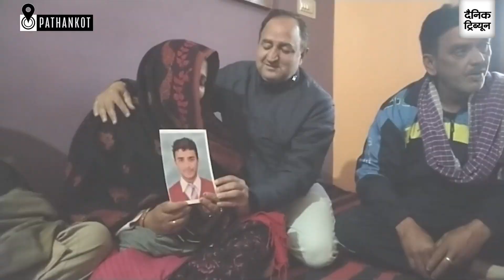Pathankot: Chakkar village mourns the death of 24-year-old soldier in an avalanche in Arunachal